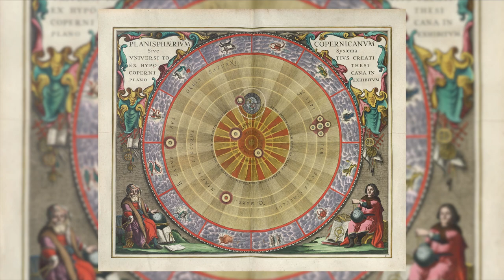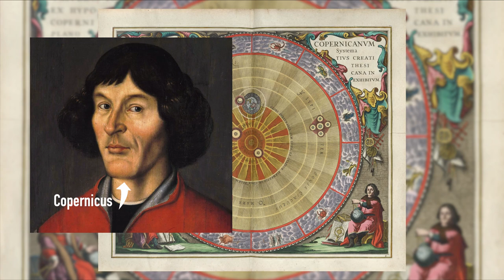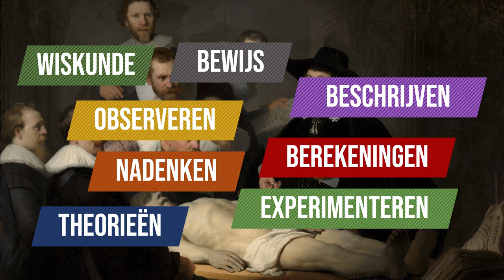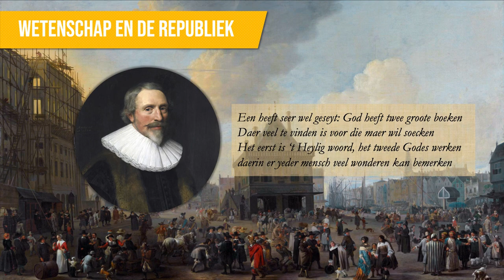Tijdvak 6: De Wetenschappelijke Revolutie